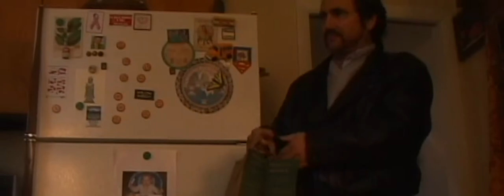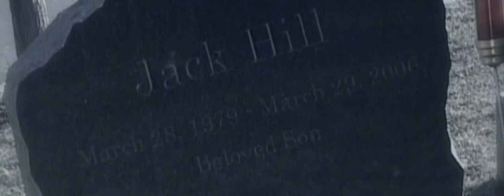86,400 Seconds - Part 3